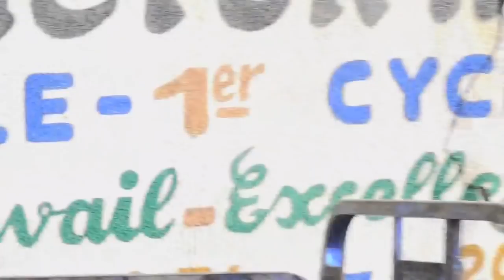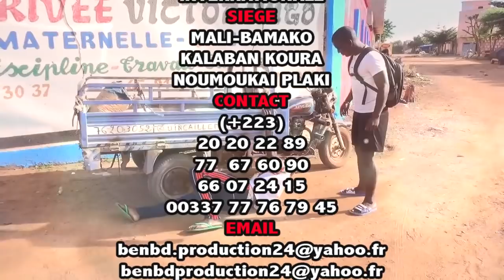HP dans BLUFFLER par BEN BD PROD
L'artiste comédien Harouna Poudiougo dit HP est un jeune artiste comédien du Mali qui à beaucoup de talant à nos jours et il ce trouvé dans les concerts et festival et le voilà dans BLUFFER pour vous les fans avec le soutien de son LABEL UNIVERSEL BEN BD PRODUCTION INTERNATIONALE aux contacts: 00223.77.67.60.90 ou 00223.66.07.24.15 ou par E-mail